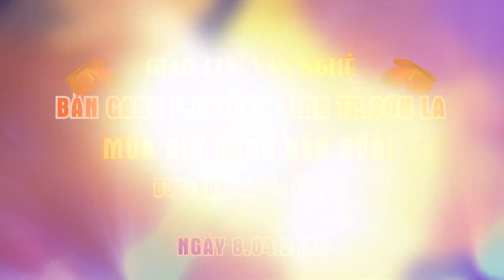MÚA DỊU DÀNG BÊN SUỐI ĐVNNCT BẢN HẸO TP SƠN LA_GLVN BẢN CANG PHƯỜNG CHIỀNG SINH TP SƠN LA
VHtaybac nhacmuathaitaybac muathaidepnhat dancetaybac dancetaybaccucboc nguoithainhaydance nhacsantaybac Miền Tây Bắc của Tổ quốc là một vùng núi non hùng vĩ, xứ sở của hoa ban nở trắng rừng, miền đất dịu ngọt của những thiên tình sử, những áng sử thi huyền diệu, những trang phục sặc sỡ nhiều gam màu nóng và quê hương của những vũ điệu dân gian sôi động, say đắm lòng người...Người Việt Nam nói chung và đồng bào Tây Bắc nói riêng từ xa xưa đã rất ưa thích múa. Những điệu múa dân gian vùng Tây Bắc vừa mang đậm bản sắc văn hóa các tộc người, lại vừa thể hiện tính nghệ thuật cao qua từng bước đi, điệu nhảy. Trong mỗi điệu múa còn chứa đựng tâm hồn, tình cảm và cả cốt cách của người dân miền núi. Nói đến nghệ thuật dân gian của người Thái không thể không nói đến điệu múa xòe đặc trưng. Những cuộc tụ họp đông vui có thể múa xoè quanh đống lửa, quanh hũ rượu cần với sự tham gia đông đảo của già trẻ, trai, gái trong tiếng chiêng, tiếng trống rộn ràng. Theo các già làng cho biết có tới 32 điệu xoè, nay chỉ còn giữ được một số điệu. Xoè vòng sôi nổi bao nhiêu thì xoè điệu nhẹ nhàng, tinh tế bấy nhiêu. Xoè nón thì thật duyên dáng và hấp dẫn... Các cô gái Thái trong điệu xoè nón với chiếc nón trong tay lúc chạm vào lúc mở ra từ từ từng cánh như bông hoa trắng muốt. Có lúc nón lao nhanh trên đầu, lúc lại nhẹ nhàng quay trên vai, nghiêng nghiêng bên má, khi e thẹn xoay tròn trước ngực rồi lại dập dờn như cánh bướm mùa xuân. Bắt nguồn từ cuộc sống, những điệu múa dân gian của người Thái Tây Bắc sống mãi với thời gian, là món ăn tinh thần không thể thiếu. Để rồi qua mỗi điệu múa, đêm xòe, mỗi người thêm yêu đời, yêu người, tự tin bước vào một ngày mới tốt đẹp hơn. Cũng vì vậy các điệu múa Thái đã trở thành vốn văn hóa quý báu, là niềm tự hào của người Thái Tây Bắc và dân tộc Việt Nam. Các dân tộc khác ở Tây Bắc cũng có những điệu múa dân gian riêng, như điệu tăng bu (dỗ ống) của dân tộc La Ha với những cô gái nhún nhảy mềm mại uyển chuyển trong tiếng đệm rộn ràng của một dàn ống tre đục rỗng mắt, hay những vũ điệu đầy sức hấp dẫn với các động tác lắc mông, lượn eo uyển chuyển của dân tộc Khơ Mú, Xinh Mun thật sinh động và quyến rũ, hay điệu múa chuông nổi tiếng của dân tộc Dao. Những điệu múa dân gian Tây Bắc vốn là sinh hoạt văn hóa mang tính cộng đồng cao đã tồn tại lâu đời trong đời sống tinh thần của bà con các dân tộc thiểu số. Múa dân gian Tây Bắc hấp dẫn, có sức lôi cuốn mạnh mẽ, bởi trong đó chứa đựng nhiều giá trị nhân văn, nhiều khát vọng của con người. Múa như ngọn lửa diệu kỳ cháy mãi lên ca ngợi những gì là tốt đẹp nhất của tình yêu và cuộc sống.